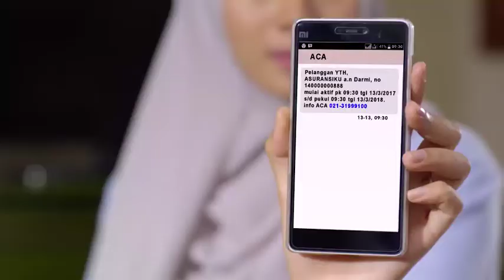Asuransi Ga Harus Mahal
TV ads by Asuransi Central Asia